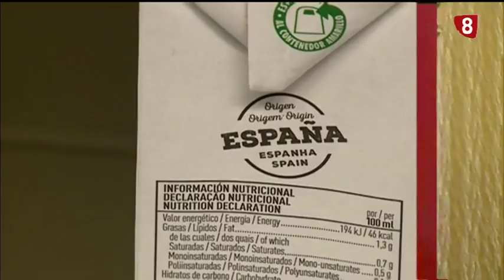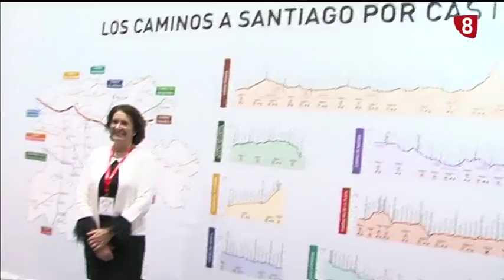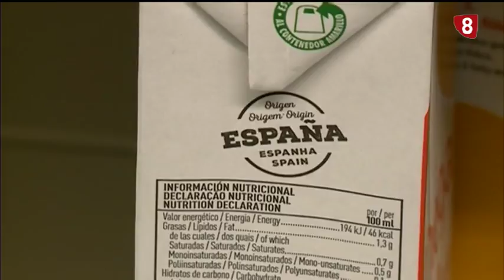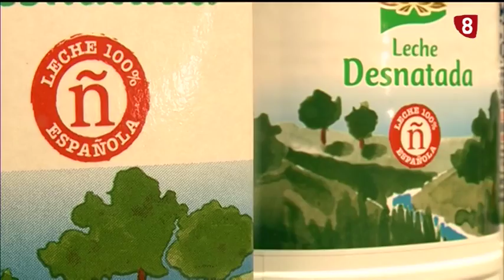Noticias 8 Valladolid. Edición de noche. Miércoles 23 de enero de 2019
El ministro de Fomento anuncia importantes avances en los tramos vallisoletanos de las autovías A-11 y A-60 para 2019. El Ayuntamiento de Valladolid pondrá en marcha este año cinco lanzaderas de empleo. En Cearcal se puede ver la exposición “Cada uno ve lo que sabe”